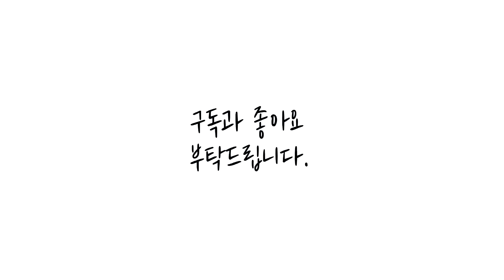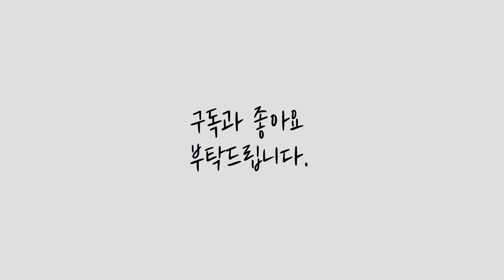냉국수 (아따맘마 쿠킹스튜디오) 만화먹방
안녕하세요
간단하고 재밌는 아따맘마 애니 쿠킹입니다.
아직 미숙한 점이 많으니 양해 부탁드리고 재밌는 시청 바랍니다.

진짜 맛도 좋아요~ㅎㅎ
후다닥 만들어서 야식으로 좋을 것 같아요^^